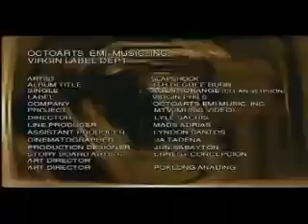Slapshock - Agent Orange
This is for the NEW fans of the NEW Slapshock who doesn't know the band's history.